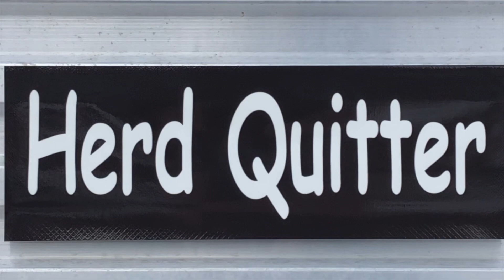Herd Quitter™ Minute - Raising Replacement Heifers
How can you raise moderate-framed, grass-efficient replacement heifers?  It all starts with choosing the right kind of bull to sire them.